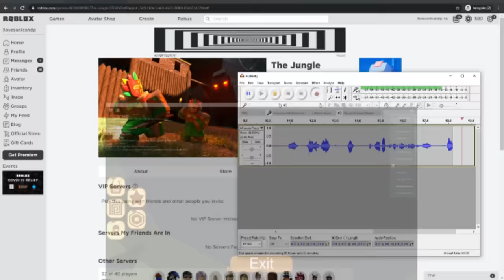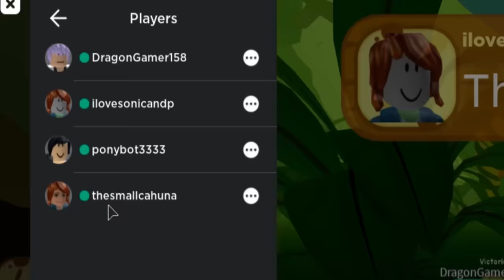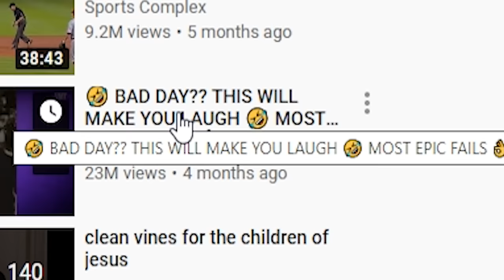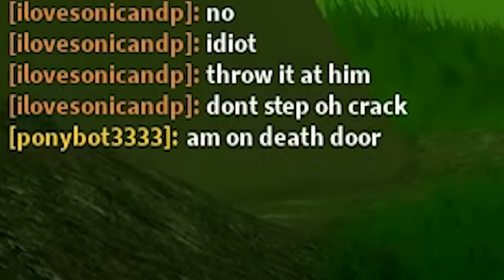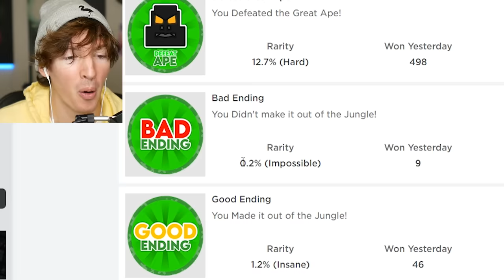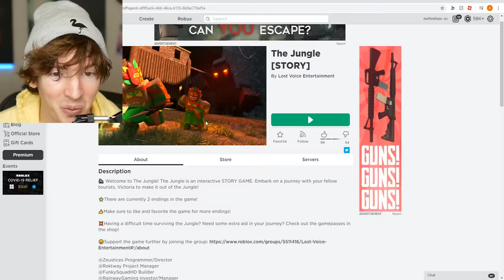roblox big monkey man teehee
Today I play the jungle story on roblox which is a scary monkey man that hit you owwww what if he was nice teehee